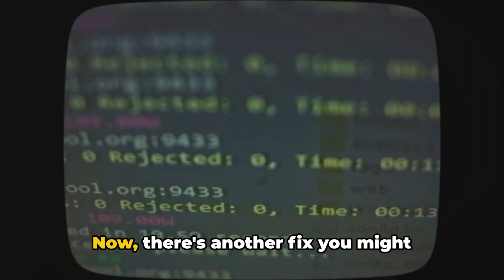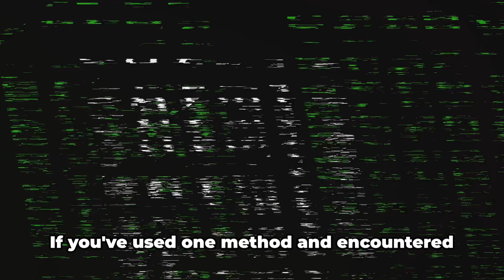How To Resolve Google Sites: Video Unavailable Error Code 2?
Here in the video we share the troubleshoots for the error code 2 on the Google Sites while embedding the video.